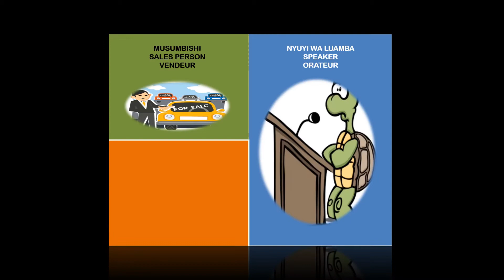LET'S GO TO WORK-ALLONS AU TRAVAIL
Soyez les bienvenues sur notre chaîne!

or search: @LubaLandChannel
Missed lessons?/Leçons manquées?